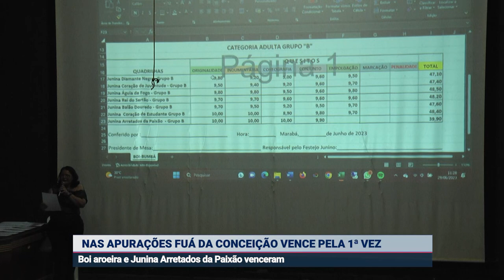APURAÇÃO DAS JUNINAS